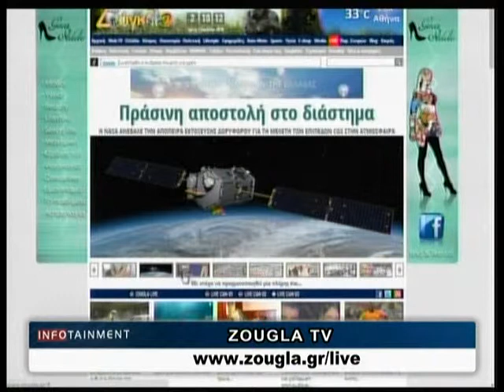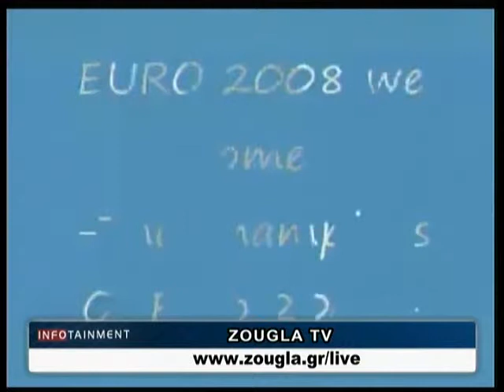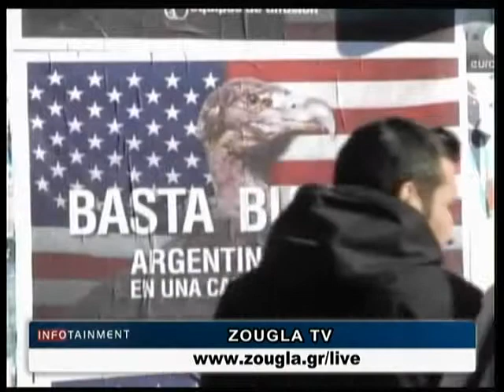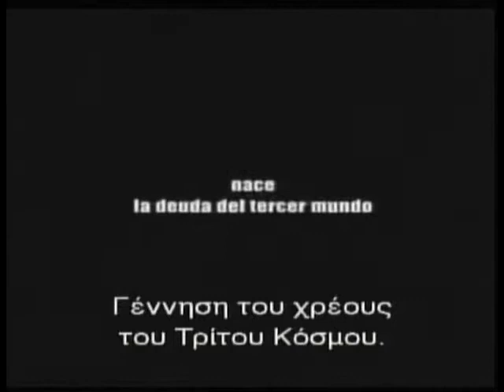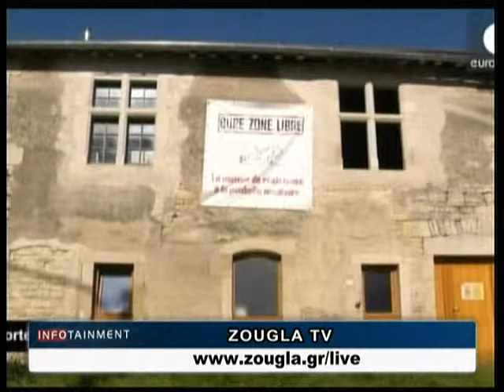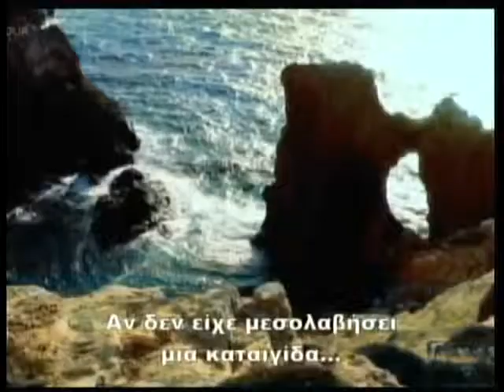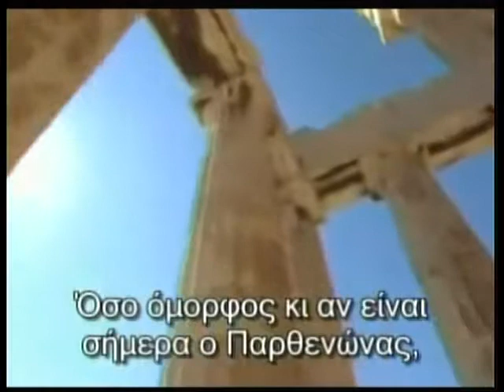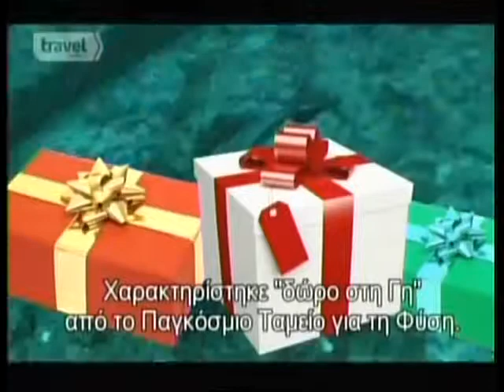01.07.2014 «Infotainment» Με την Μαργαρίτα Μαχαίρα στη Ζougla Tv